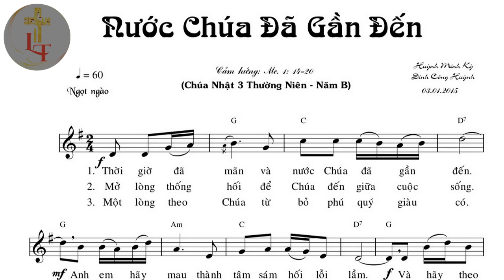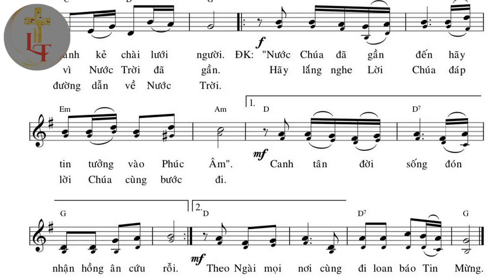Bè 1 - NƯỚC CHÚA ĐÃ GẦN ĐẾN - Tác giả: H.M.Kỳ & Đ.C.Huỳnh - Trình bày: Long Triều